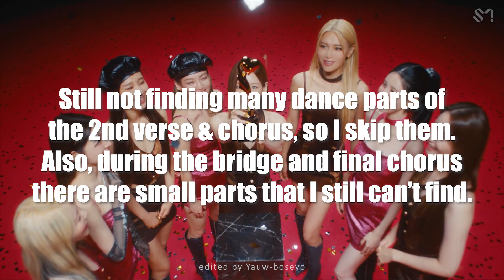Girls' Generation 소녀시대 'FOREVER 1' Dance Performance - 1st Verse-Chorus & Final Chorus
Just read the news and sadly our girls' stage performances on M! Countdown and Inkigayo are postponed. Let's wish our Seohyun a speedy recovery and the other members stay healthy so they can perform on stage ASAP.

And this is so far the choreography visual I can get from the crumbs of their MV, Nolto appearance, and MV Behind. I skipped the entire 2nd verse and 2nd chorus because there are too many parts that I couldn't find. Hope you guys enjoy the video and could help all the dancers that want to do dance covers.

Timestamp
00:00-01:13 1st Verse-Chorus
01:14-01:37 (some notes from me)
01:38-01:45 2nd Bridge
01:46-02:25 Final Chorus